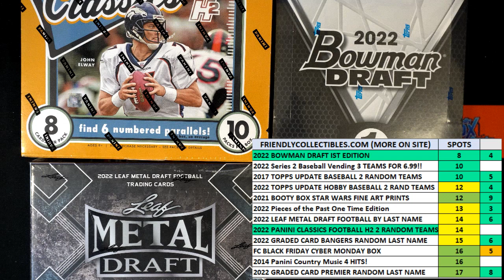2022 Bowman Draft 1st Edition Baseball FILL B 22BOWDRAFT1ST102